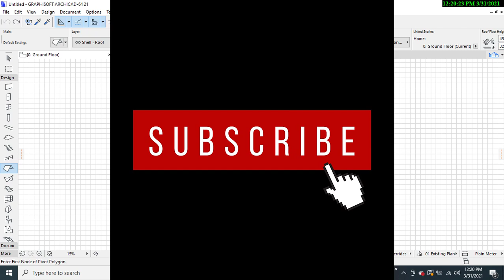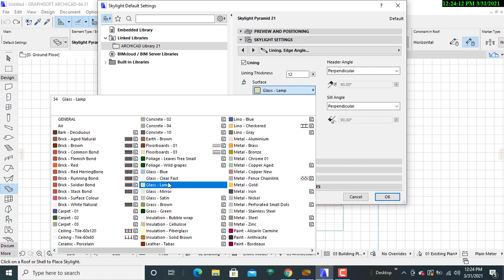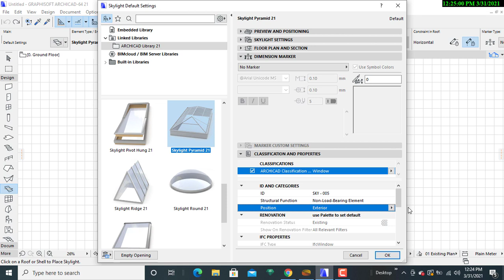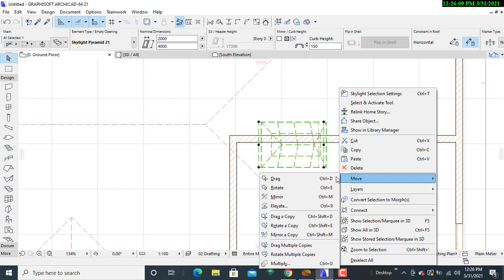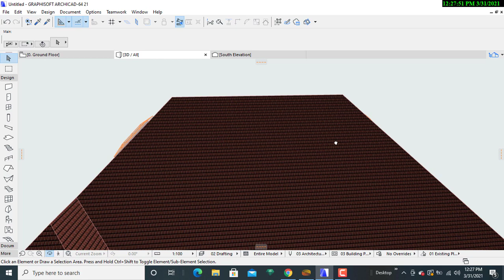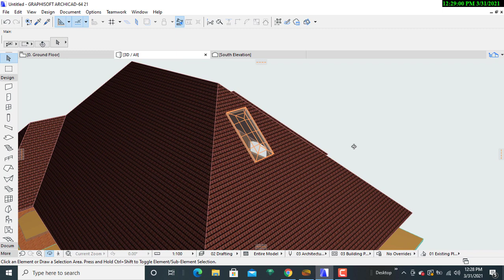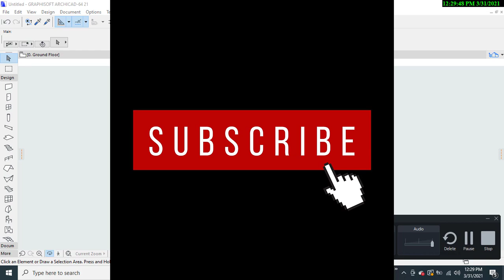How to Add Skylights on Your Roof Using ArchiCAD 21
This is an illustrative tutorial video where I am explaining how a designer can add skighlights on the roof of a structure